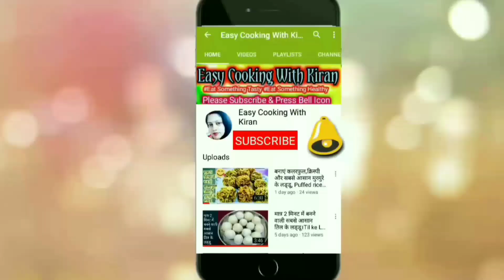प्याज शिमला मिर्च की आसान अनोखी सब्जी सब उंगलिया चाटने पर मजबूर हो जाए। Onion Capsicum Masala Recipe